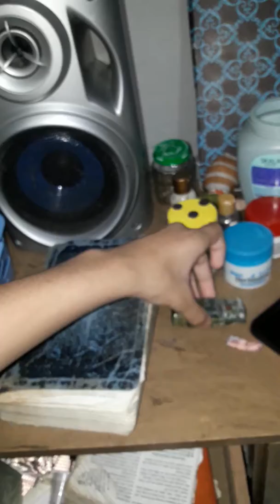Pronto! E até já 2 vídeos lobos2960 ou lobo2960 bombeiro e perúa do scooby-doo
Cartoon network chegou!
Moto chegou!